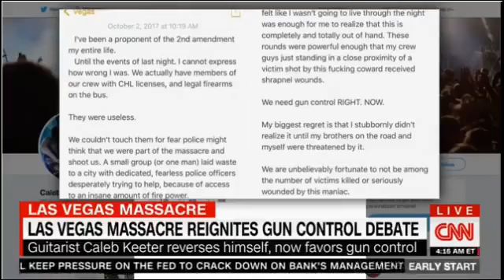NEWS Early Start With Christine Romans and Dave Briggs 10 03 17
NEWS USA TODAY